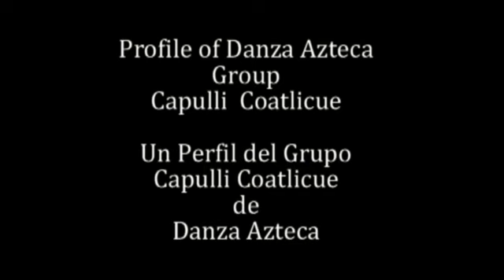PNN TV-Profile of Danza Azteca Group Capulli Coatlicue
Profile of Danza Azteca Group
Capulli  Coatlicue
Un Perfil del Grupo
Capulli Coatlicue
de
Danza Azteca